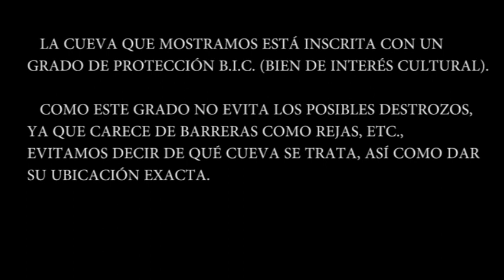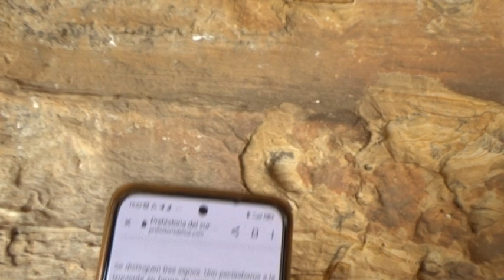Templo de los Elementales.